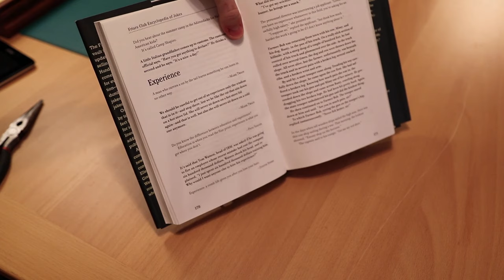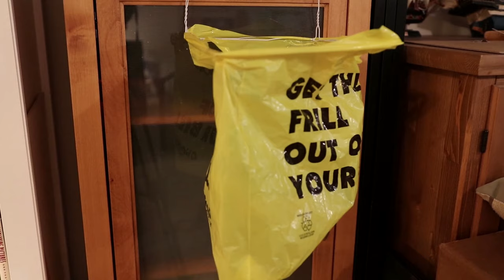Simple Coat Hanger Tricks and Life Hacks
I show some simple tricks, life hacks, and a few alternative uses for coat hangers. Some are more useful than others but all can be done pretty easily. I start with the ones involving shirts, sweaters, and suits then show pants and shoes. After that, I show the alternative uses which include a belt/tie hanger, a stand for tablets/books, a paper towel dispenser, a pillow/blanket holder, and a square frame that fits plastic grocery bags that can be used for trash or recycling.

Tracks: Foundation
Artists: Vibe Tracks

- Game Plan, Shibuya, Mizuki, and Gold Coast by: Bad Snacks